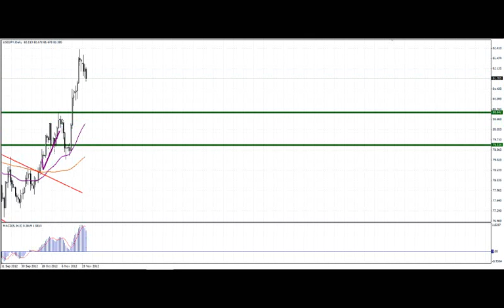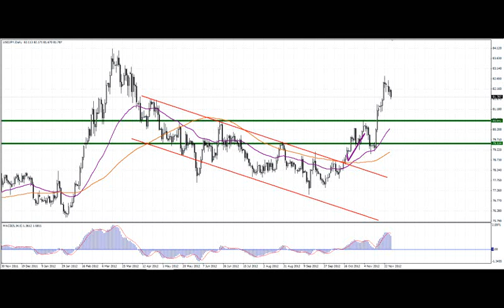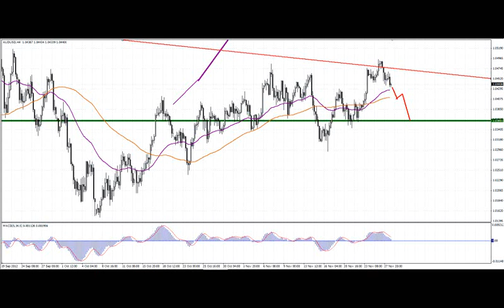28.11.12 - Grand Capital: Технический обзор основных валютных пар